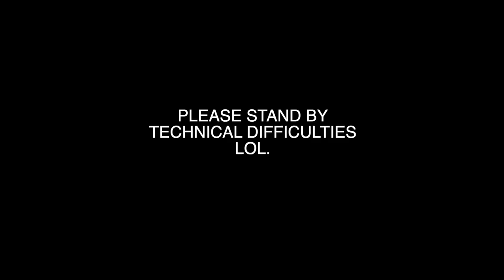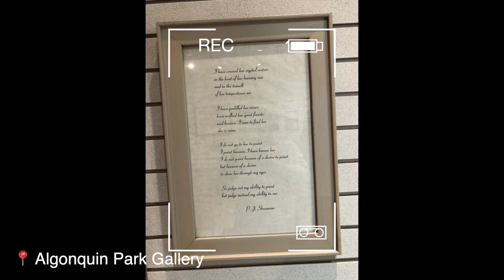Algonquin Park Camp Trip ♡ Vlog ♡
Welcome & Thank You For Stopping By ... Let the Mountain Ascent Commence !!! Thank You Jesus ♡

Heyy guys! Enjoy my weekend camp trip to Algonquin !

Cheers to enjoying life in the everyday!

What's your fave camping spot?!?!?! ♡